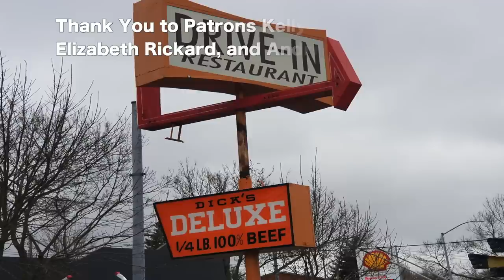Dicks Drive-In! - Food Review!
When Dick’s opened in Seattle in 1954, it was clearly in a class by itself. Since then, most of the national chains have built fast food restaurants all over the city, but when the people of Seattle hunger for burgers, fries, and shakes, Dick’s is still their first choice. Why? Because after 64 years, Dick’s still serves up the best food, at the best price, in the shortest time. Whether the year is 1954, 1994, 2014 or beyond, that is still a formula for success, and a formula that should keep Dick’s food in Seattle’s hearts, minds, and mouths for decades to come.

HELP SUPPORT MY FOOD REVIEWS!
YouTube Support: Link on main channel page (top right corner)

SOCIAL MEDIA!